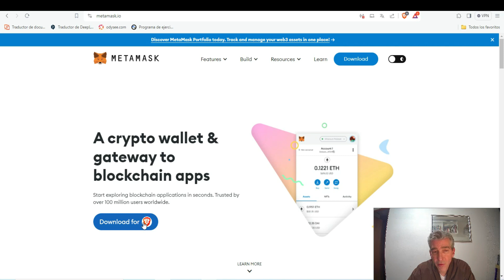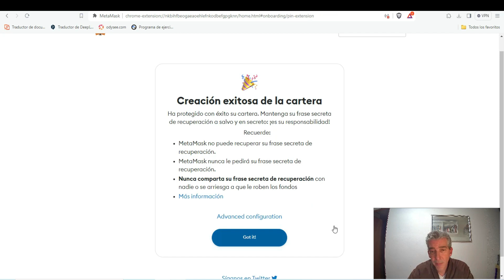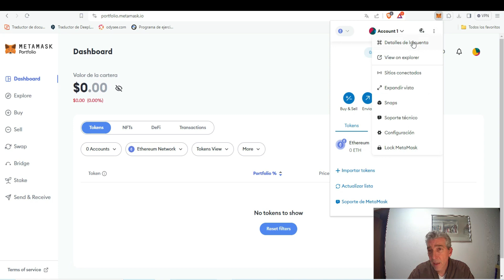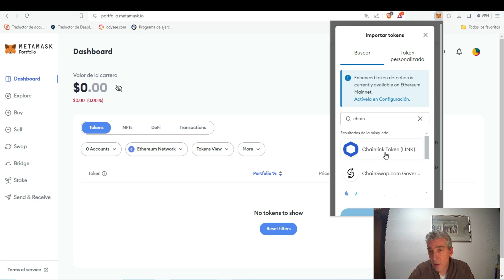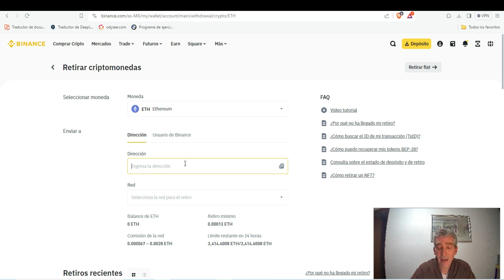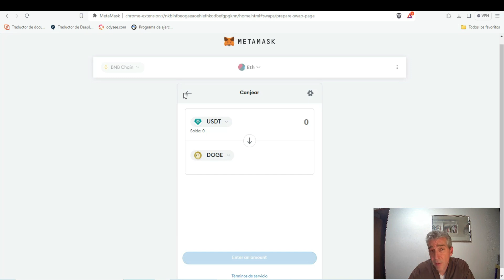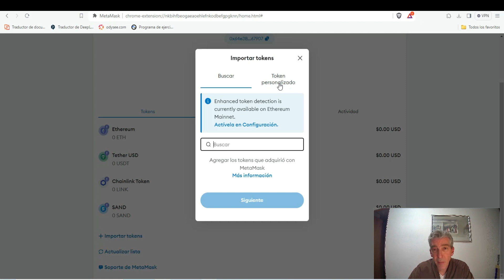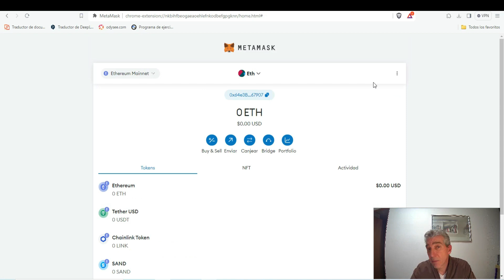🦊 METAMASK - Tutorial Completo Guía PASO a PASO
En este video te enseño como puedes abrir y configurar tu cartera de Metamask de forma sencilla.

Billeteras Frías (Cold Wallets) Que recomiendo

🔥 Links de las paginas que utilizo para PRINT ON DEMAND

💻 KITTL Creador de Diseño PRINT ON DEMAND (Registro GRATUITO)

💻 SHOPIFY (  $1 x mes los 3 primeros meses con este link)

Aqui podras ver mas sobre Negocios Online, Tips de ahorro, y temas relacionados a finanzas
personales!

No hay ninguna garantía de que por aplicar las técnicas y/o ideas expuestas en este vídeo vayas a conseguir ingresos o éxito. Los vídeos de este canal son únicamente contenido educacional y de entretenimiento. Se basan únicamente en mi experiencia y opinión personal. En ningún momento se pueden considerar consejo o asesoramiento financiero. Tu éxito o ingresos, dependerán del tiempo que le dediques a tu negocio, de tu compromiso, perseverancia, finanzas, conocimientos y habilidades, entre otros.

Divulgación: Hay algunos enlaces de afiliados a continuación y puedo recibir comisiones por compras realizadas a través de enlaces en esta publicación, pero estos son todos los productos que recomiendo encarecidamente. No pondré nada en esta página que no haya sido verificado y / o usado personalmente.

Capítulos
00:00 Introducción
00:23 Descargar Metamask
01:08 Crear tu cartera
01:51 Frase Semilla
02:56 Escritorio Metamask
04:28 Ajustes Idioma Metamask
05:06 Añadir tokens a Metamask
06:22 Agregar redes a Metamask
07:37 Porque usar BNB Smartchain
09:43 Como hacer Swap
10:00 Bridge en Metamask
10:45 Como importar redes a Metamask
11:17 Como importar tokens a Metamask
14:48 Conclusión Metamask